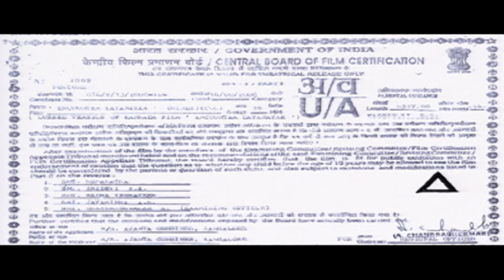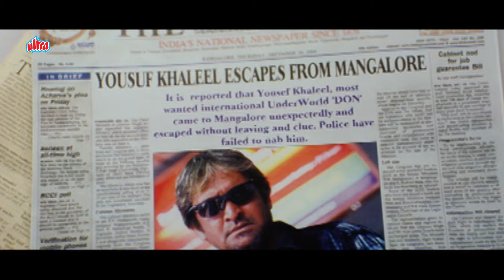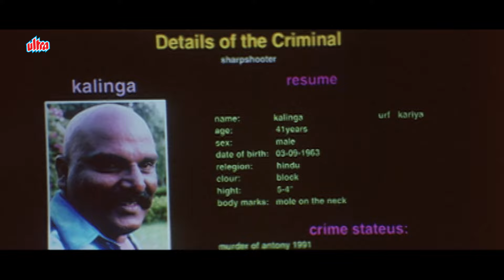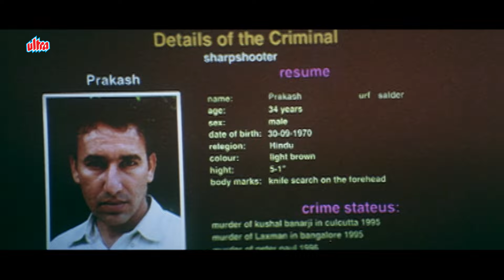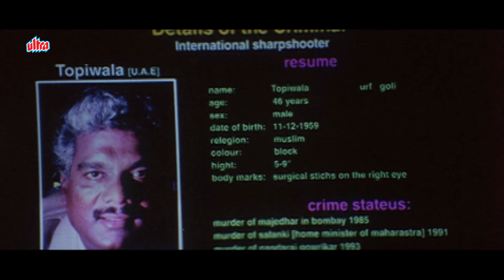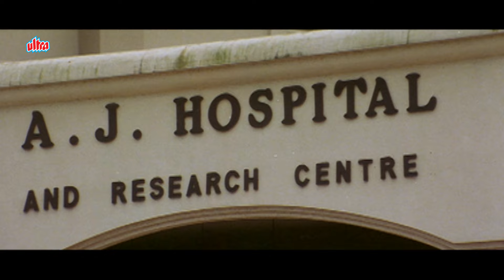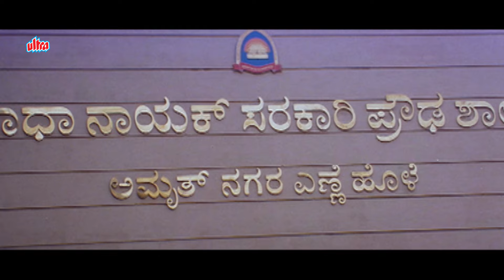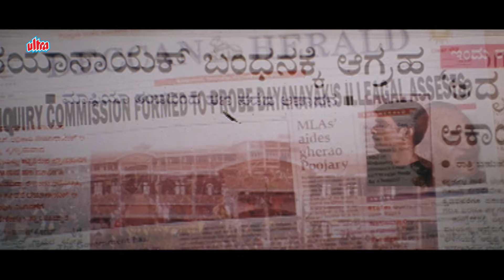South New Movie 2023 Hindi Dubbed - Dayanayak Licensed to Kill - Movies 2023 Full Movie HD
Directors :- D. Rajendra Babu & Bhaskarabatla Usha.
Writers :- Ravi Belagere & Mysore Harish.
Cast :- Ravi Teja, Shekar Kotyan, Sumithra, Mahesh Manjrekar, Sanjay Narvekar, Anant Nag, Deepak Shirke, Anantha Velu, Prithviraj Sukumaran, Monalisa & Chitra Shenoy.

Synopsis :-
Dayanayak: Licensed To Kill is a 2007 Indian Bollywood action film released on 2007. The film is directed by Rajendra Babu, produced by A. R. Raju.
This is the story related with suspense and thriller. The story starts with Daya . He lives a poorliving in a village called Yennehole. He lives with his father named as Rama, and mother named as Radha. When Rama dies, both of them shift to Bombay and there he finds a job with the Police as a Sub-Inspector. Then there are group of terrorist who kidnaps 40 tourists in a bus. Now, Daya takes the orders from his Supervisor named as Dinesh Poonacha. But, he is out the reach. He then saves those terrorists and he then becomes the hero. But, his supervisors are not happy with Daya and they carry on the investigations on him. This creates distortions in his living and his marriage is also under niche. But, now how will Daya cross all the barriers coming to his way? Will he find the ultimate strategy in solving and resolving the issues again? Check out this page for more updates on Dayanayak: Licensed To Kill.